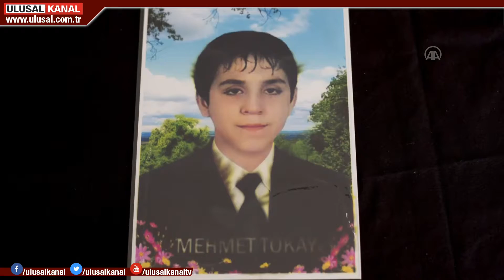Evlat nöbeti 1 yılı geride bıraktı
Diyarbakır annelerinin evlat nöbeti 1 yılı geride bıraktı…1 yıllık süreçte ne HDP’nin kışkırtmaları, ne PKK’nın tehditleri ne de ölümcül Kovid-19 salgını yıldırabildi anneleri… Kamuoyunda büyük yankı bulan direnişte bir çok aile evladına yeniden kavuştu. İşte Diyarbakır annelerin 1 yıllık o kutsal mücadelesi...